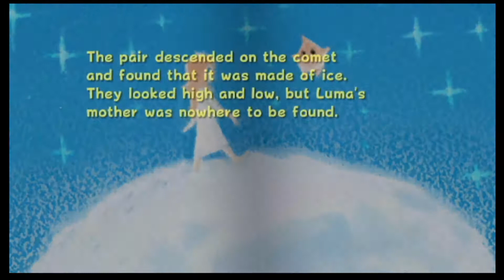Super Mario Galaxy walkthrough part 8 - Ghostly Galaxy